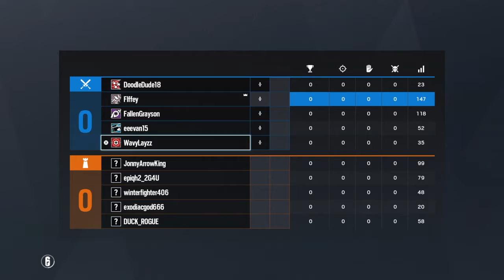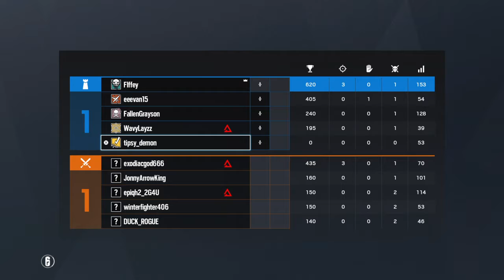Tom Clancy's Rainbow Six® Siege_20200807150022